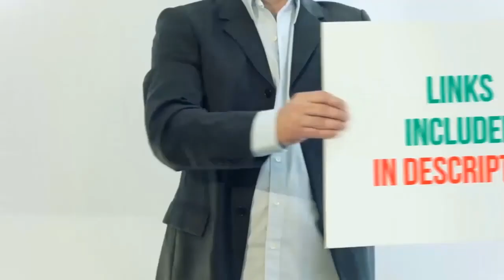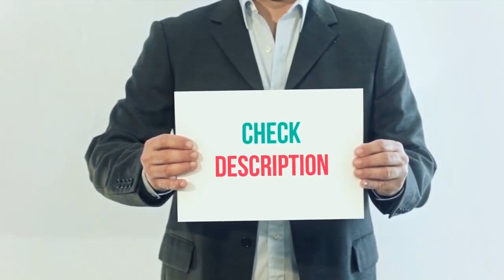Best Ladder Tree Stands 2024 - Top 5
Top 5 Best Ladder Tree Stands 2024

1. BIG GAME Hunter HD 1.5 Treestand
2. X-Stand Treestands The Duke
3. Muddy Skybox Deluxe 20 Foot Tree Stand
4. X-Stand Treestands The Jayhawk
5. Guide Gear 16.5' 2-Man Ladder Tree Stand